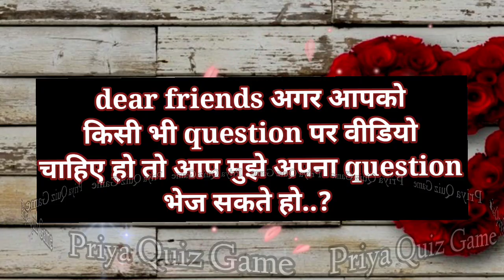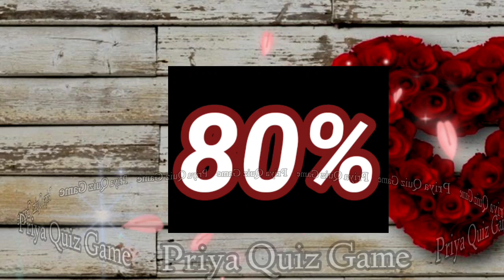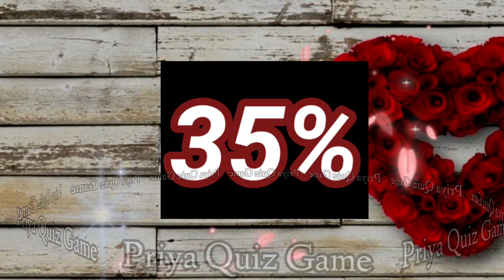aapke naam se wo kitna romantic hote hai| love game